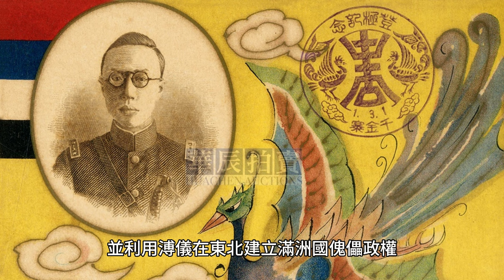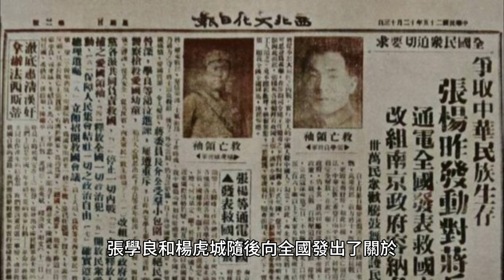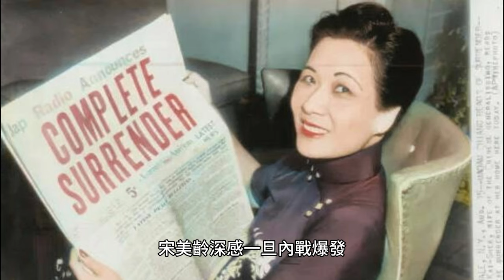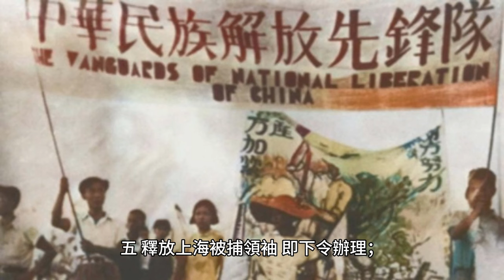沒有「西安事變」，就沒有 「中華人民共和國」!